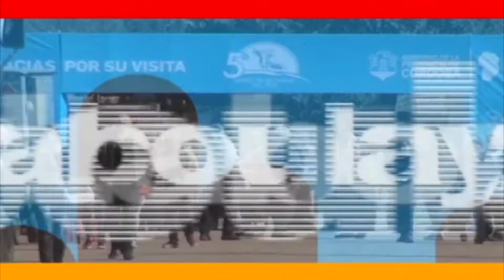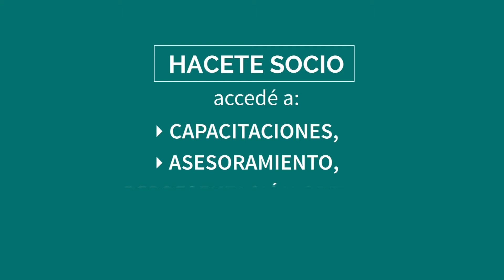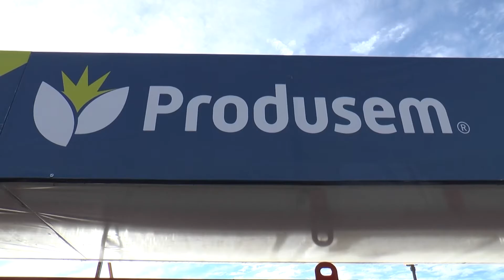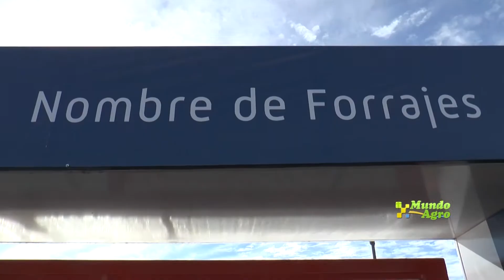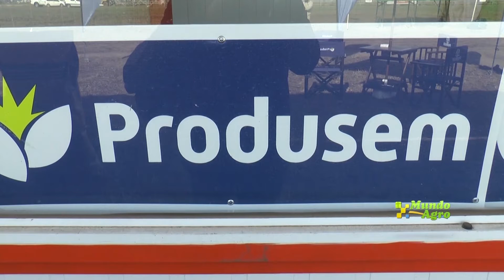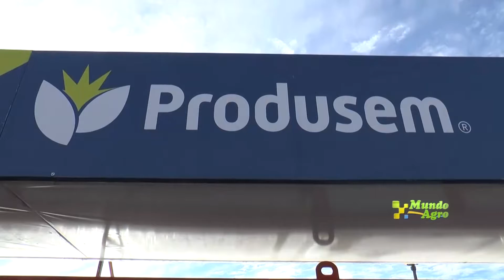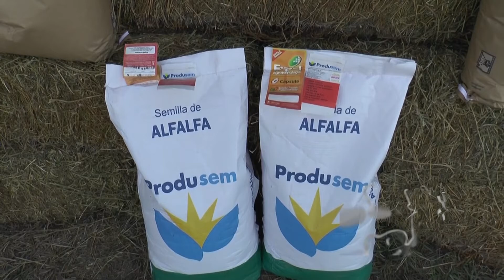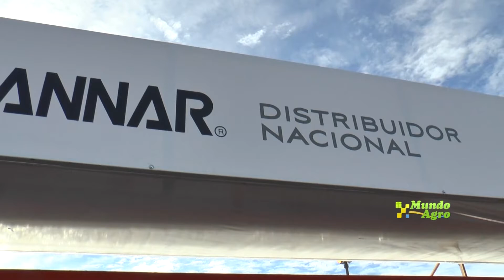VIERNES 26 JULIO 2019 MUNDO AGRO CBA